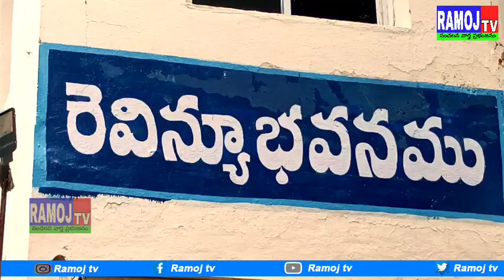వాసంతి సాహిత్య భర్త శ్రీకాంత్ ఎటువంటి భూకబ్జా కు పాల్పడలేదు - భూ యజమాని...RAMOJTV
వాసంతి సాహిత్య భర్త శ్రీకాంత్ ఎటువంటి భూకబ్జా కు పాల్పడలేదు - భూ యజమాని...

అనంతపురం నగర డిప్యూటీ మేయర్ భర్త శ్రీకాంత్ ఎటువంటి కబ్జాలకు పాల్పడలేదని తనకు వారసత్వంగా లభించిన భూమిని మాత్రమే కొనుగోలు చేశారని భూమి హక్కు దారుడు శశిభూషణ్  మీడియా ముందు తెలిపారు. బ్రిటిష్ కాలం నుంచి తమకు ఆస్తి సంక్రమించిందని వివరించారు కక్కలపల్లి కాలనీకి చెందిన 112 సెంట్ల భూమి కి చెరుకూరి pullappa చెరుకూరి సంజీవప్ప హక్కుదారులు అని తెలిపారు. వారి సంతానానికి చెందిన నేను వారసత్వంగా లభించిన ఆస్తిని శ్రీకాంత్ కు అమ్మి నానని చెప్పారు. అయితే తమ దాయాదులు మొట్టమార్చి రమాదేవి చెబుతూ డిప్యూటీ మేయర్ భర్త శ్రీకాంత్ ఆ భూమిని కబ్జా చేసాడని కొందరి అండదండలతో శ్రీకాంత్ పై అసత్య ఆరోపణలు చేస్తున్నారని మీడియాకు వివరించారు.